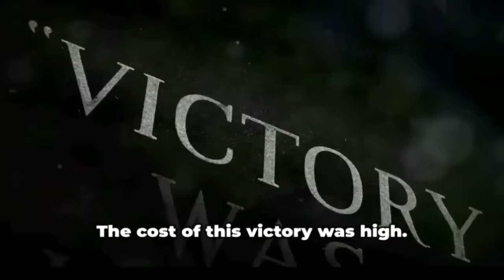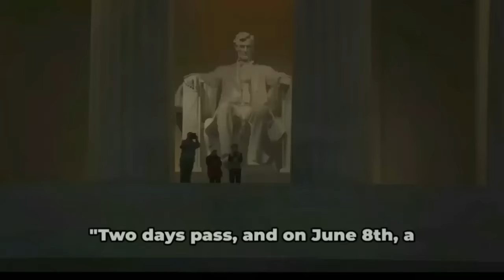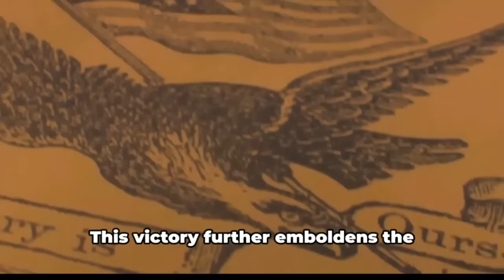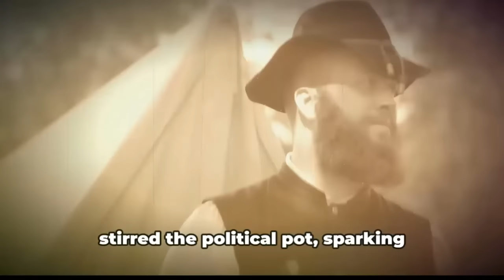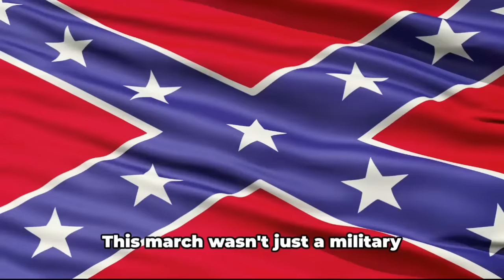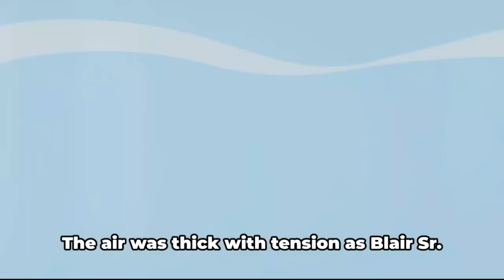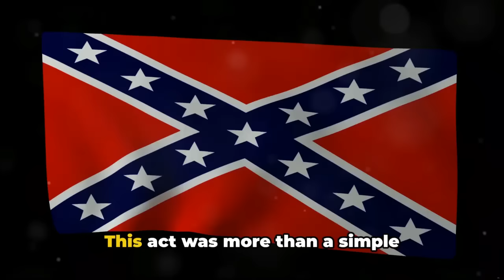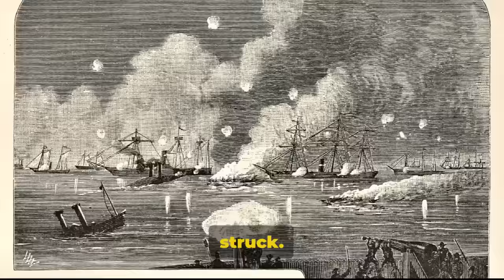The End Of The Civil War (2024) Triumphs and Tragedies/American Civil War episode 4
Join us for the final episode of our series on the American Civil War, as we explore the events leading up to the surrender at Appomattox Courthouse. Learn about the triumphs and tragedies of this pivotal moment in history, and the roles of key figures like Robert E. Lee and Ulysses S. Grant.
Learn more about the March to the sea by William T. Sherman and his men as they go right through Atlanta destroying everything in their path all the way to Savannah.
Learn more about when John Wilkes Booth shot president Abraham Lincoln just days after the American civil war had started coming to a close and much,much more.Don't miss this insightful and informative episode!